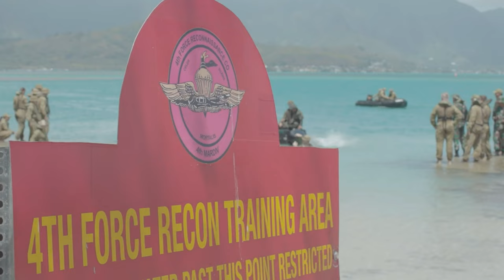RIMPAC 2022 | Australian Army small boats training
MARINE CORPS BASE HAWAII (July 3, 2022) Australian Army soldiers from 2nd Battalion, the Royal Australian Regiment conduct boat training with Marines from the Indonesian Korps Marinir during Rim of the Pacific (RIMPAC) 2022. 2nd Battalion, the Royal Australian Regiment Alpha Company's Small Boats Platoon conduct F470 Zodiac familiarization and amphibious insertion training with multiple participating nations during the Harbor Phase of RIMPAC 22 at Kaneohe Bay, Hawaii.

Australian Army small boats training
KANEOHE BAY, HI, UNITED STATES
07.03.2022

Twenty-six nations, 38 ships, four submarines, more than 170 aircraft and 25,000 personnel are participating in RIMPAC from June 29 to Aug. 4 in and around the Hawaiian Islands and Southern California. The world's largest international maritime exercise, RIMPAC provides a unique training opportunity while fostering and sustaining cooperative relationships among participants critical to ensuring the safety of sea lanes and security on the world's oceans. RIMPAC 2022 is the 28th exercise in the series that began in 1971. (Video by Royal Australian Navy Leading Seaman Jarrod Mulvihill)

Film Credits: Video by Jarrod Mulvihill